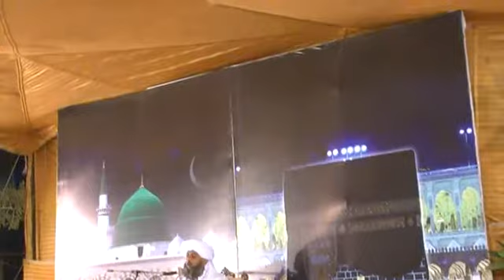Sufi Anwar Madni in Mahfal-E-MILAD 9/12 KARACHI Ashraf Bhai Home